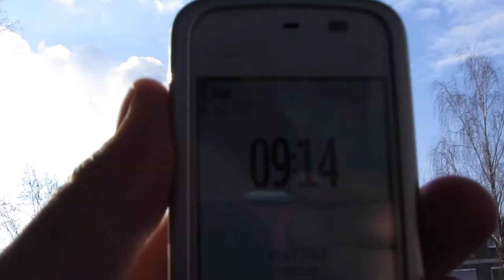15.3.2013 bluesky morning again heavy Chemtrails Countless planes then sky worsens Voerde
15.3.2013, bluesky, morning, again, heavy, Chemtrails, Countless, planes,   sky, worsens, Voerde, geoengineering, orgonite